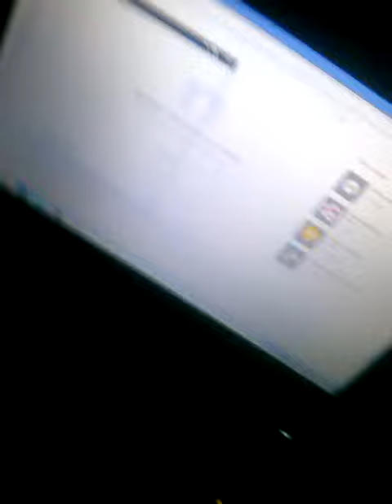VerjaardagsVlog!!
YAY ik (Sander) ben vandaag jarig en dat wil ik even met jullie delen wat ik tot nu toe heb gekregen van mijn vader